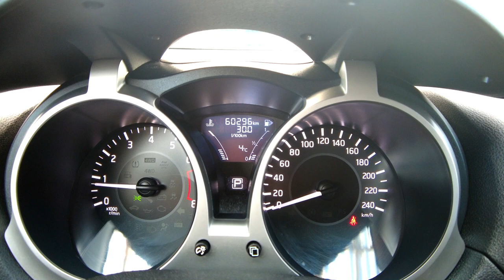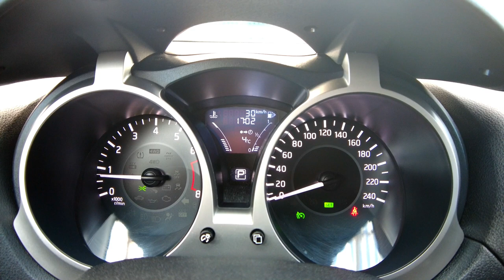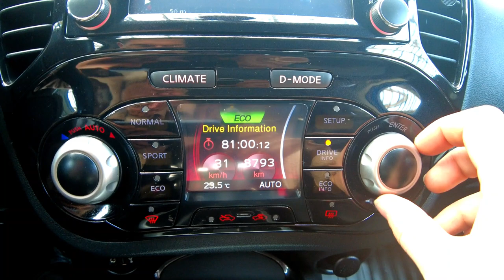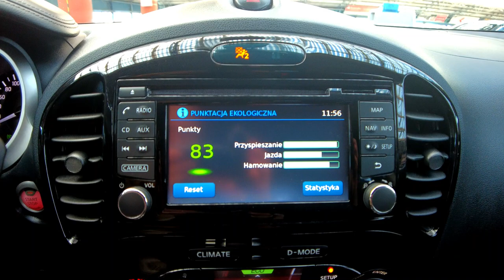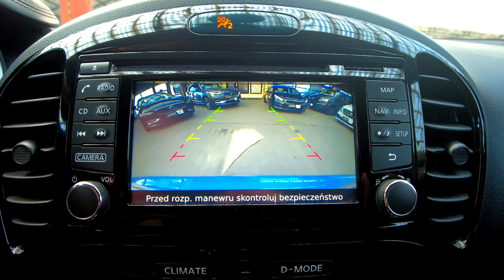NISSAN JUKE 1,6 BENZYNA AUTOMAT, KAMERA+NAVI+LED+PODGRZEWANE FOTELE, Auto Centrum Bracia Sikora